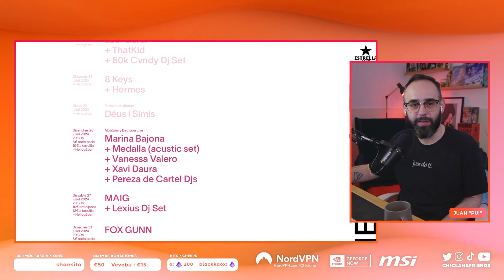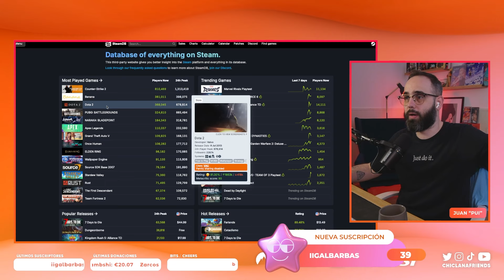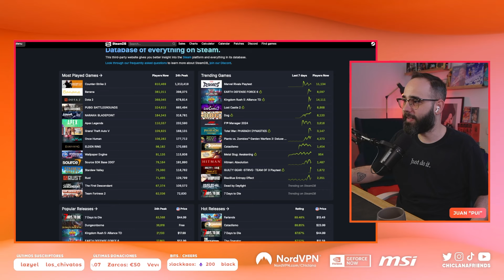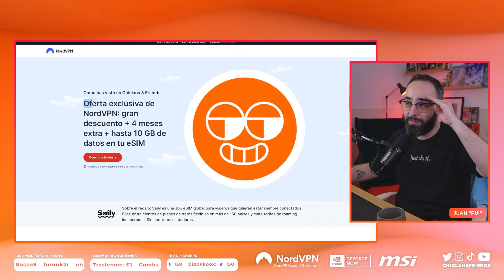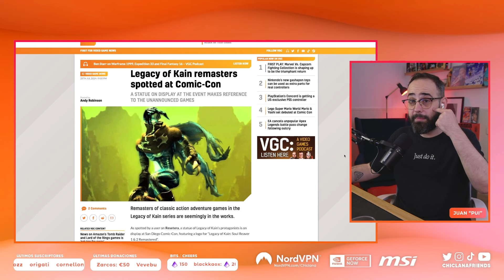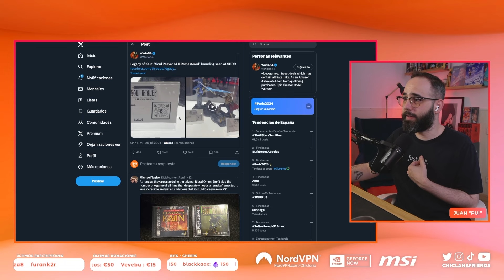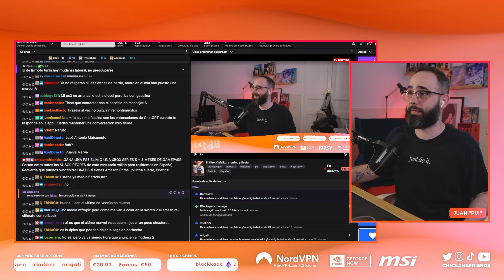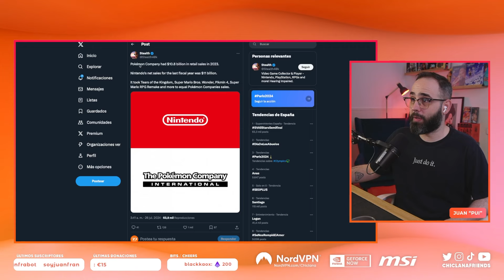Episodio 662: Cafelito, otorrino y fiesta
El Otro y el de la Moto se emite en nuestro canal de Twitch los lunes, miércoles y viernes a las 10:00h en Twitch.tv/Chiclanafriends
Gracias a Worten, sorteamos una consola de nueva generación (PS5 Slim o XBOX Series S con tres meses de Game Pass) entre todos los SUSCRIPTORES de Twitch (solo válido para residentes en España).
Oferta exclusiva desde nuestro link con gran descuento + 4 meses extra + hasta 10 GB de datos en tu eSIM con Saily (una app eSIM global con planes de datos flexibles en más de 150 países donde evitarás tarifas roaming inesperadas, sin contratos ni ataduras).